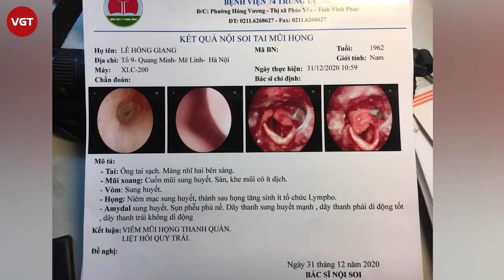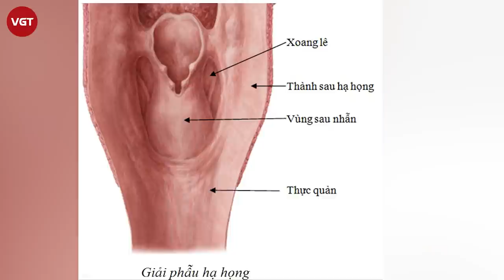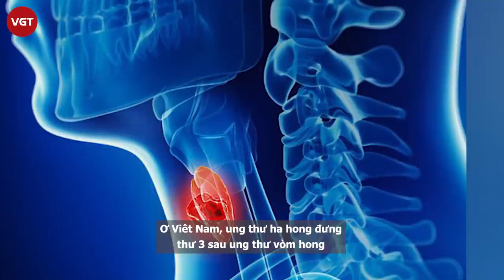Nghệ sĩ Giang Còi | Lạc quan trước căn bệnh ung thư họng đã di căn đến giai đoạn 3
Hôm nay ngày 22/1, chia sẻ về tình trạng sức khỏe sau khi nhập viện kiểm tra, nghệ sĩ Giang còi cho biết:
"Toi rồi, ung thư hạ họng giai đoạn 3. Căn bệnh ung thư của tôi rất khó phát hiện, khi biết được thì cũng là lúc di căn rồi".
Trước đó Nghệ sĩ Giang còi bị mất tiếng khi đang quay chương trình Sức nước ngàn năm cho VTV cách đây hơn 1 tuần. Nữ diễn viên Trà My, người thân thiết với Giang "còi", cho hay khi đang quay chương trình ở Quảng Ninh, Giang "còi" gọi cho chị thều thào thông báo đã bị K. Nữ nghệ sĩ ngay lập tức trấn an đàn anh và hướng dẫn Giang "còi" vào viện.
Được chẩn đoán nghi có khối u ở họng, anh nhập viện ung bướu để xét nghiệm. Tại đây, các bác sĩ chẩn đoán, các triệu chứng bệnh thuộc thể u sùi hạ giọng xong lê bên phải, tổn thương thứ phát phổi hai bên, tổn thương thứ phát ở gan, xơ gan, sỏi túi mật.